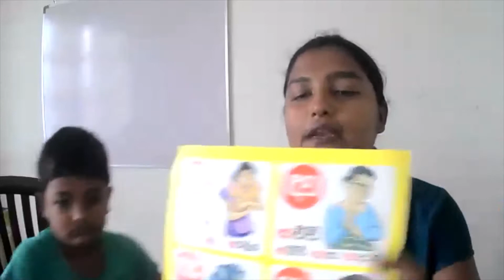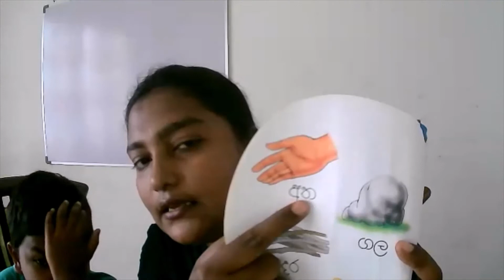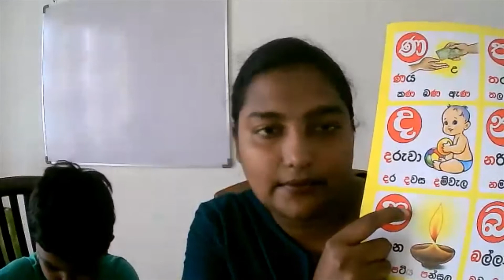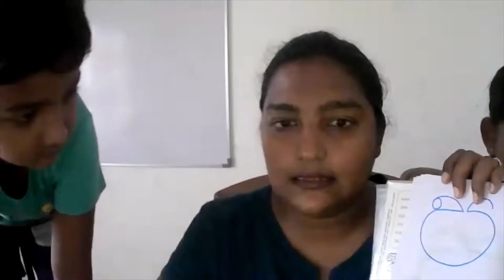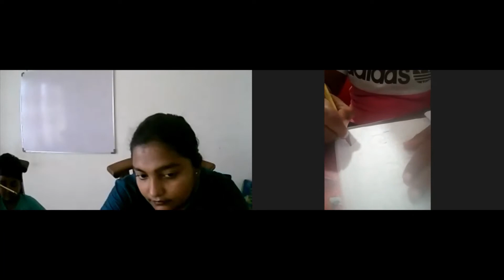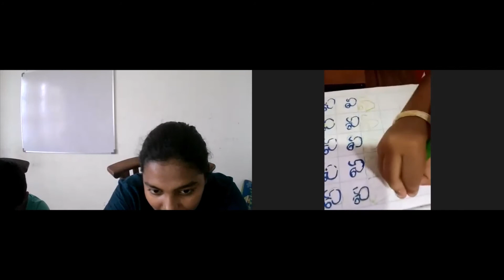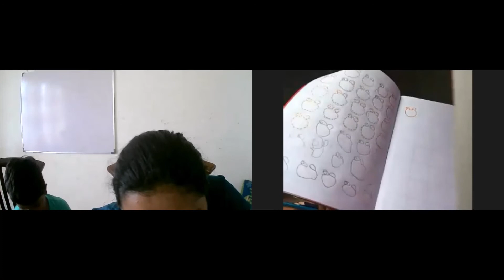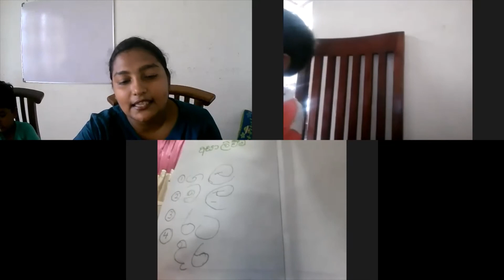Zoom Class 11 August 2021 | Sinhala Letter "ප " | Smart Kids | Online Classes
Smart Kids

Why SMART KIDS ?
Medium of Teaching
Age Group
School Time
Our Program Includes
Safety Environment
Special Events & Days
Exam & Student Progress Review
Teachers & Staff

Address
No 508/5/A, Makola North, Makola, Sri Lanka.